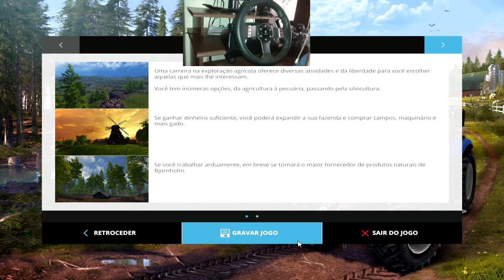Farming Simulator 15 -- O Trator Que Faz Manual -- logitech G27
▬▬▬▬▬▬▬▬▬▬▬ஜ۩۞۩ஜ▬▬▬▬▬▬▬▬▬▬▬▬▬
▓▓▓▒▒▒░░░ Ł€ƗΔ Δ Đ€ŞĆŘƗÇÃØ ĐØ VƗĐ€Ø  ░░░▒▒▒▓▓▓
▬▬▬▬▬▬▬▬▬▬▬ஜ۩۞۩ஜ▬▬▬▬▬▬▬▬▬▬▬▬▬
►Curta Minha Pagina No Facebook

►skype: renan_f.g

CANAIS PARCEIROS
►NetstocGaming